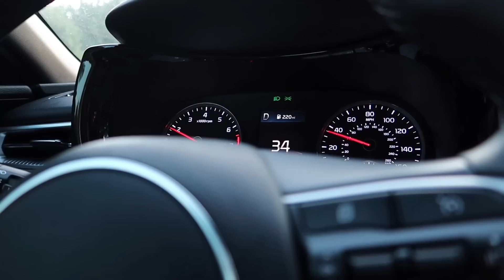vlog : lets get ready for fall (decor, nails, starbucks, gym) new puppy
about me
 ☆ age - 21
 ☆ master cosmetologist | atl braider
 ☆ film with - canon g7x mark ii and sony zv1
 ☆ favorite colors - black & blue